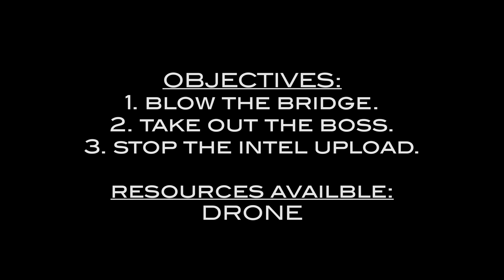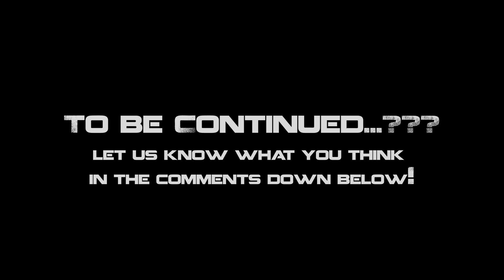NERF OPS CAMPAIGN | MISSION 3 (Nerf First Person Shooter!)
Are you ready for the mission? You, as Barn Cat, with Aquatic Monkey, and Arctic Camel have 3 objectives. Blow the bridge, take out the boss, and stop the intel upload. Good luck and don't get caught. Try not to start an all out Nerf War. This is mission 3 of 3.

Aaron :)